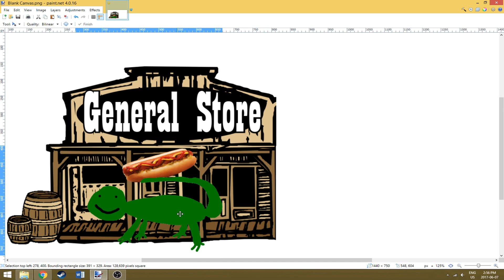Iguana Buys a Hot Dog